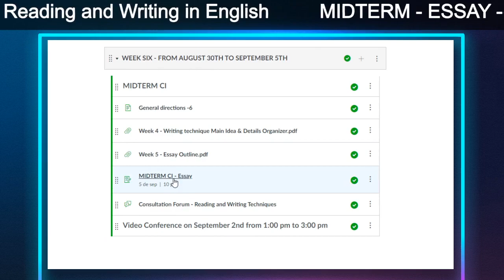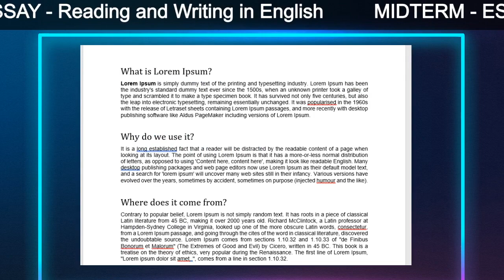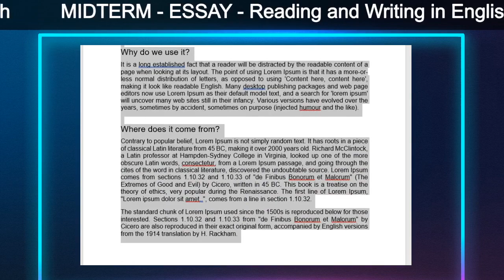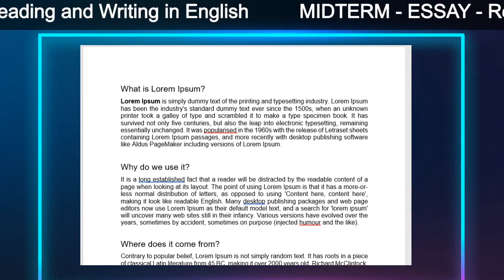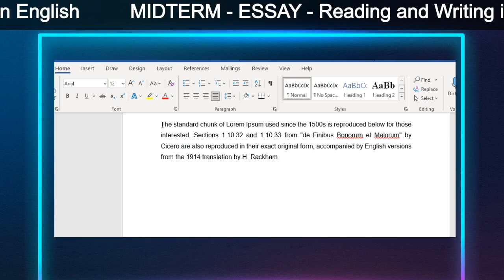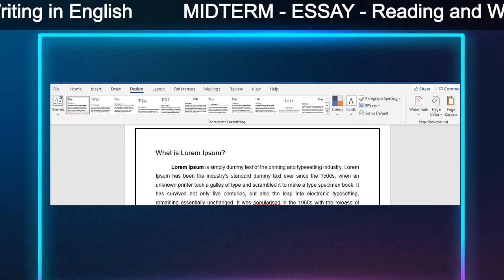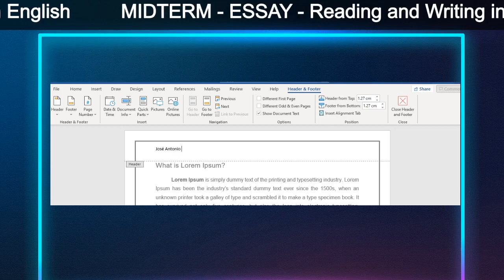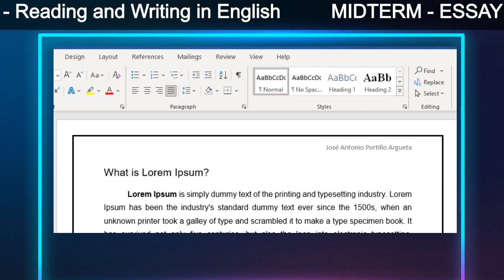MIDTERM - ESSAY - Reading and Writing